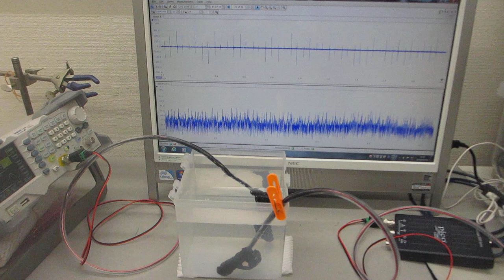樹脂容器を利用した超音波実験ーーオリジナル超音波発振制御プローブーー（超音波システム研究所）